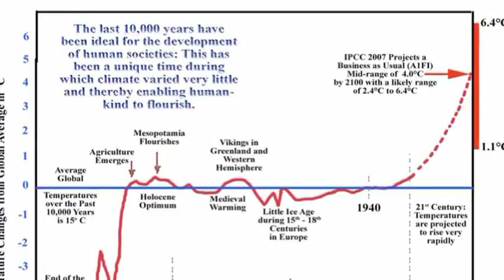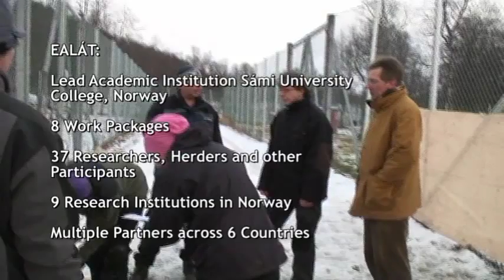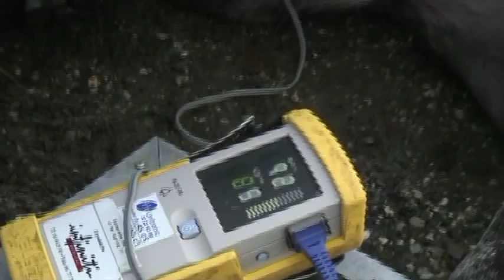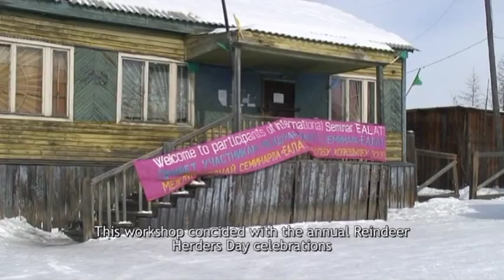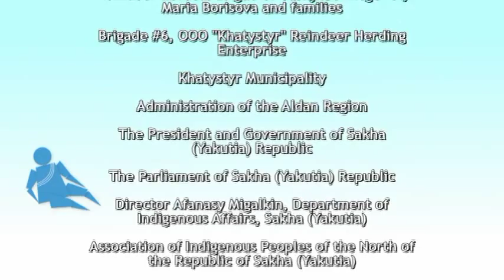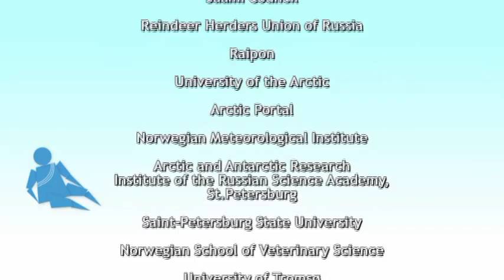EALÁT: People and Reindeer in a Changing Climate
A 30 minute documentary about reindeer herders across Eurasia who are being faced with unprecedented change on their reindeer pastures due to an explosion of human activity in the Arctic couple with rapid climate change. This was produced as part of the Arctic Council SDWG project EALÁT Information. for more).